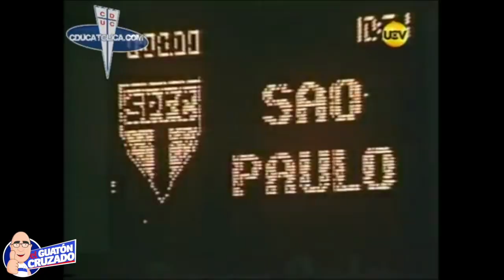Resumen Primer Semestre 2022 Universidad Católica - Análisis del Semestre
Analizamos, resumimos lo que vivimos el primer semestre, al estilo clasico...
del Guatón Cruzado!